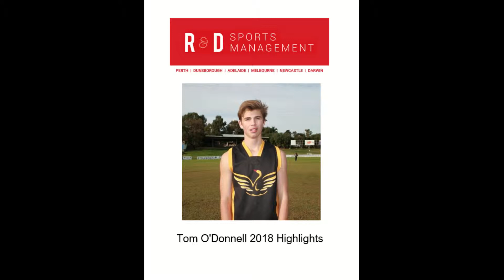Tom O'Donnell 2018 Highlights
Tom O'Donnell 2018 Playing Highlights